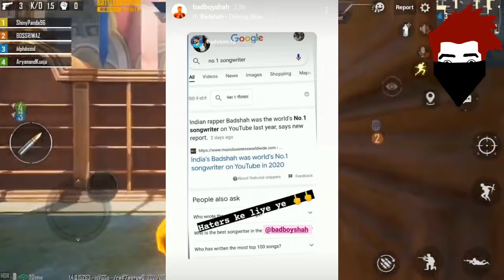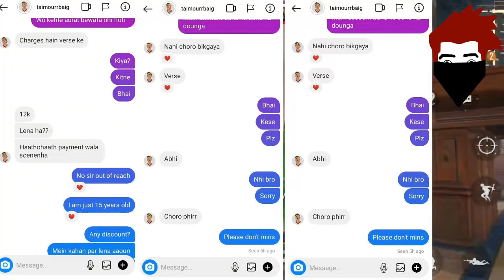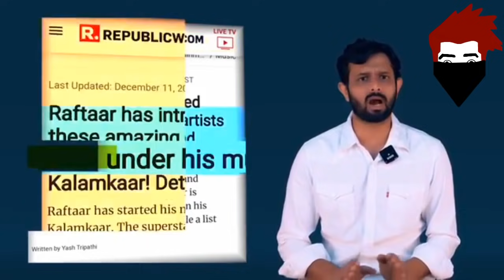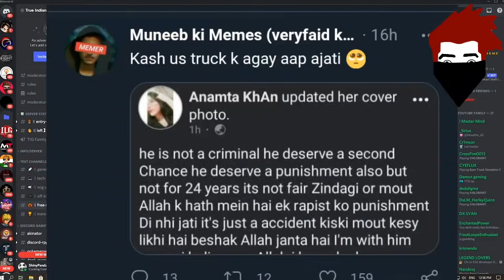Young stunners promoting terrorism - Indian took action against YS | Usman BRB Diss on Umer Anjum?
__-__-__-__Updates__-__-__-__-_-_

00:00 Intro
  00:11 New songs Updates
00:38 Badshah no. In Worldwide
00:52 Usman BRB Diss Savage & Umer Anjum soon
01:33 Taimour Baig
01:52 Fadi Song Done
02:12 Ghani Tiger Shot
02:28 Young Stunners Are promoting terrorism ?
06:27 Muneeb ki memes
07:25 Thank U JD Bhatti
                  BusKaro

Bubyeee!,